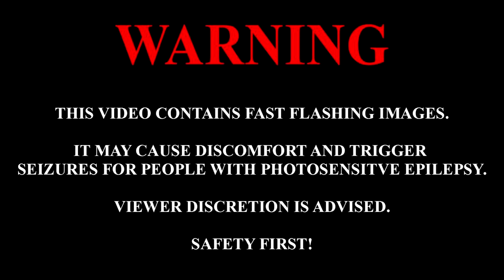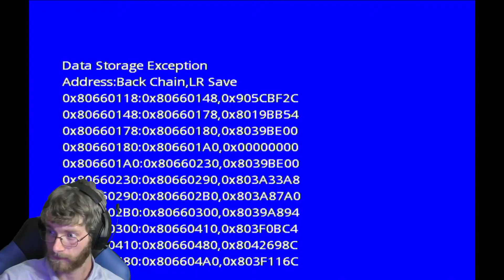We Broke Monster Jam: Path of Destruction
@HeyImWaffle and I corrupted Monster Jam: Path of Destruction! We also became free birds 🦅🦅🦅